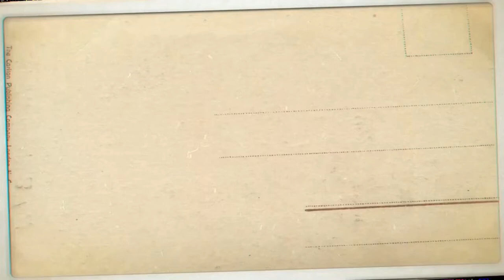Kami keluarga besar channel SIMAS MEDIA mengucapkan Selamat Idul Fitri 2021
Kami keluarga Besar Channel SIMAS MEDIA ingin mengucapkan:
"Selamat Hari Raya Idul Fitri Mohon Maaf Lahir & Batin"
*تَقَبَّلَ اللّٰهُ مِنَّا وَمِنْكُمْ
"Semoga Kita Bisa Melewati Pandemi Wabah Ini"